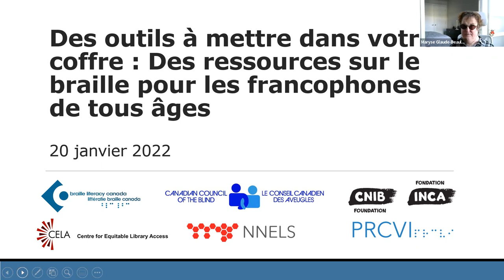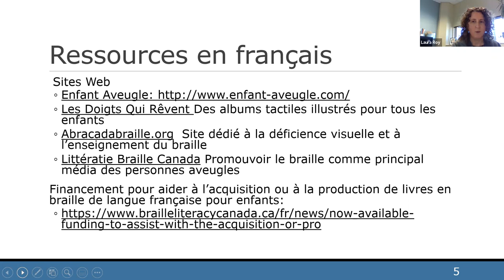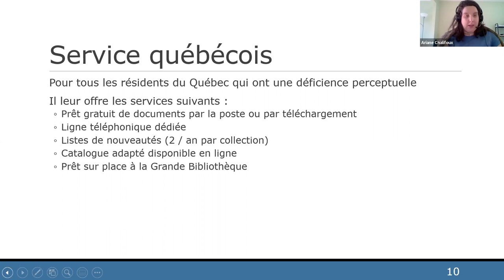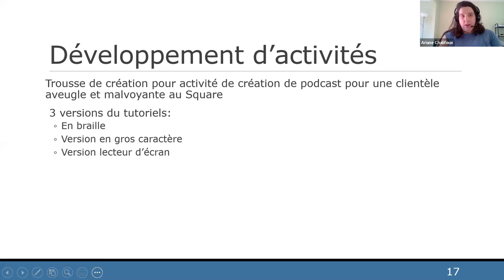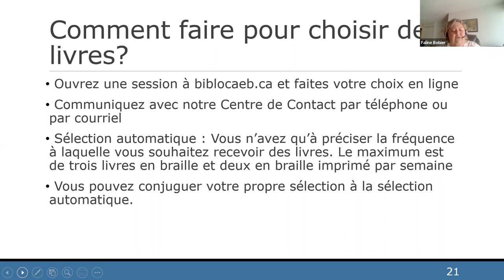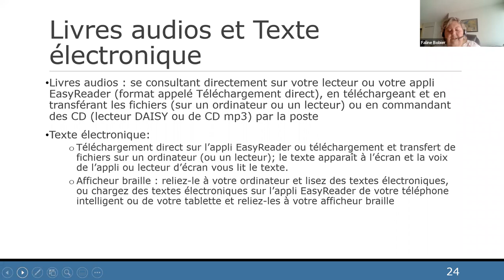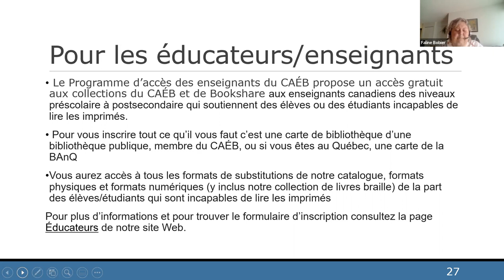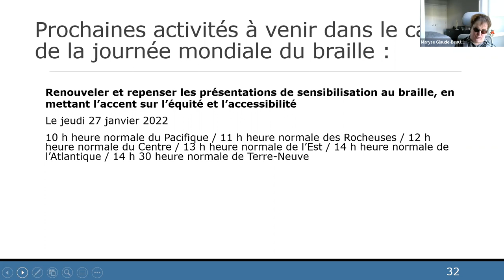Tools for Your Toolbox: Braille Resources for French Speakers of All Ages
In celebration of World Braille Day, Braille Literacy Canada (BLC), the Canadian Council of the Blind (CCB), the CNIB Foundation, the Centre for Equitable Library Access (CELA), the National Network for Equitable Library Service (NNELS), and the Provincial Resource Centre for the Visually Impaired (PRCVI) are organized a series of online events. This is the first of four virtual workshops to be offered throughout the month of January 2022.

IN THIS SESSION:  Are you a TVI, an educator, or a parent of a braille reader? Have you been searching for books and other braille-related resources in French? In honour of World Braille Day, we invite you to this workshop, which will focus on resources for French speakers across the country. Whether you are looking for educational material, leisure reading or games, or you just want to learn the basics of the braille code, it can be a challenge to find these resources in French. Come and join us to learn what is available and how you can access it.